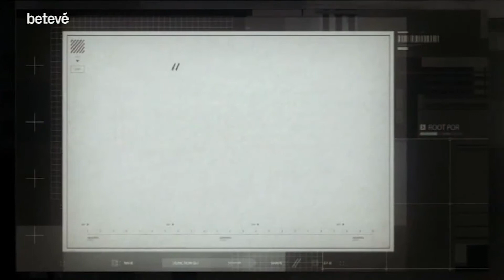Entrevista a Màrius Morlans - Notícia oberta | betevé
El culte als morts és un tret comú en gairebé totes les cultures del món. Segons la tradició popular, Tots Sants, el dia 1 de novembre, i el Dia dels Morts, el 2 de novembre, són el moment de l’any en què s’interrelacionen el món dels vius i el dels morts. Però malgrat el nostre calendari festiu reserva uns dies al record dels difunts, la mort, en general, segueix sent un tema tabú a la nostra societat.

Conversem amb Màrius Morlans, metge nefròleg i membre del Comitè de Bioètica de Catalunya, per parlar de la mort, de com la gestionem i com ens hi enfrontem.